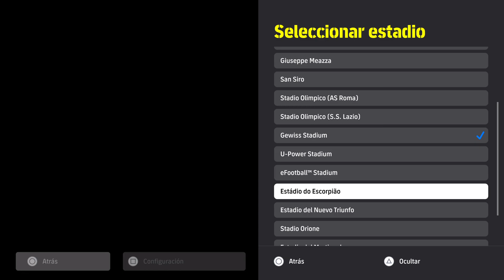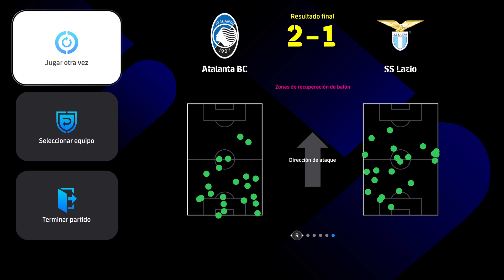SERIE A ITALIA EEUU ATALANTA BC VS SS LAZIO Geodis Park Nashville, Tennessee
SERIE A ITALIA EEUU

ATALANTA BC VS SS LAZIO Geodis Park Nashville, Tennessee -- Watch live